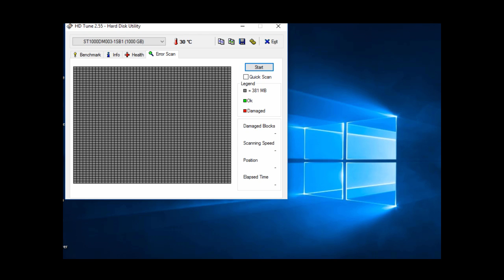redigitt #066 HD Tune Benchmark Seagate Barracuda 1TB 7200rpm 64MB cache SATA III ST1000DM003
HD Tune Benchmark Seagate Barracuda 1TB 7200rpm 64MB cache SATA III  ST1000DM003

Test PC configuration
MB : Gigabyte GA-H81M-S2H
 CPU: i5-4460 @ 3.20GHz
 RAM: 1 x 8GB DDR3 1600MHz
 HDD: Seagate Barracuda 1TB 7200rpm 64MB cache SATA III  ST1000DM003